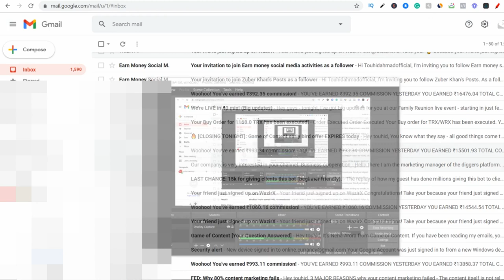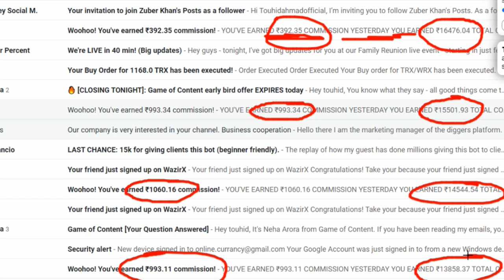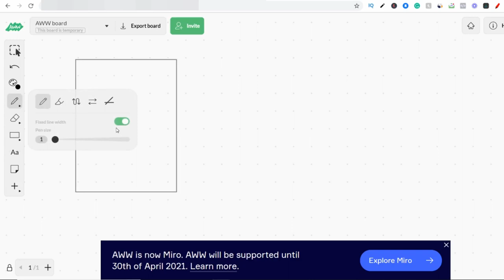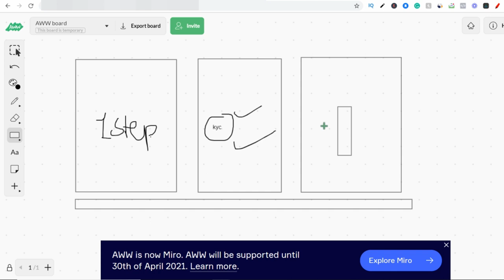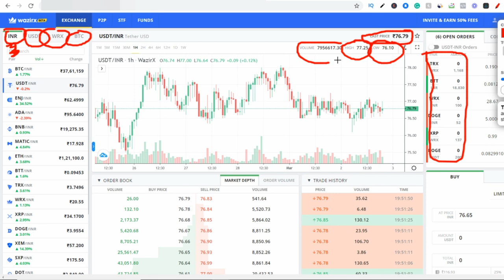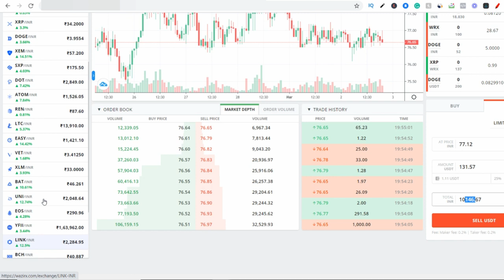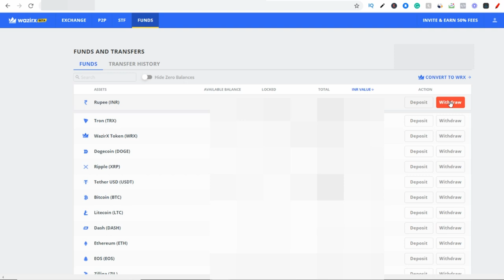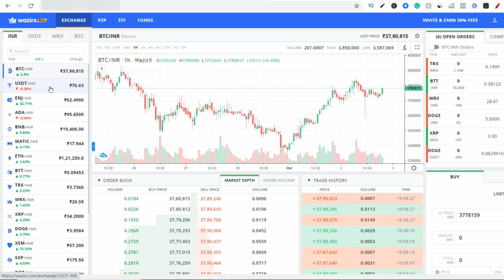what is wazirx? | how to trade in wazirx | wazirx step by step tutorial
🔥 [Hindi/Urdu]